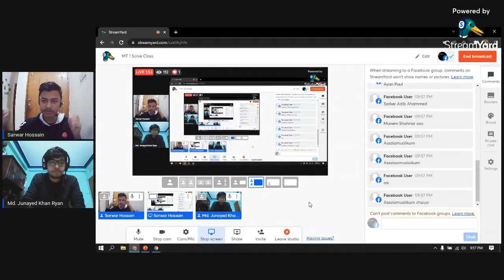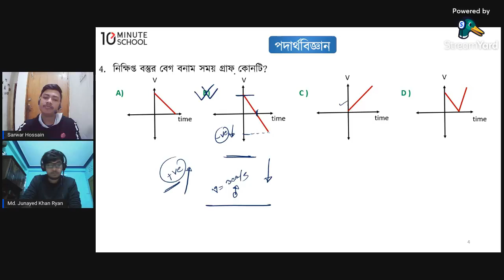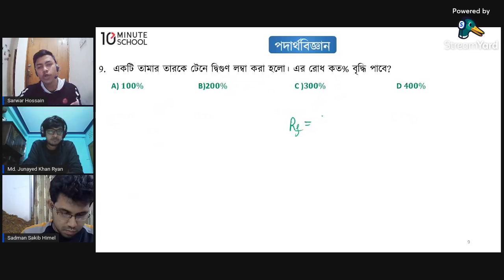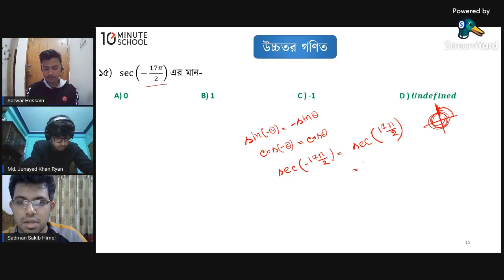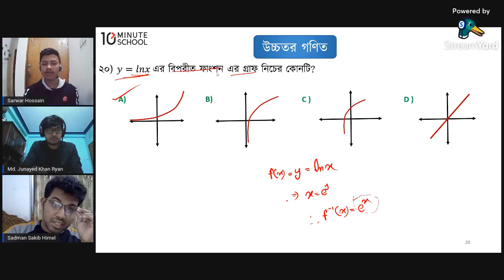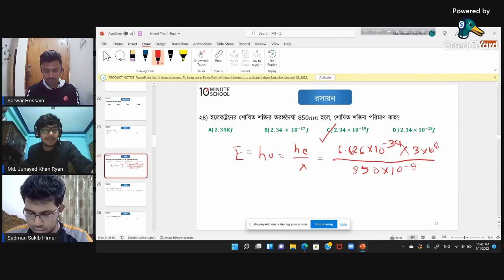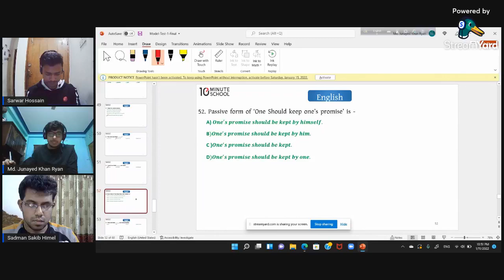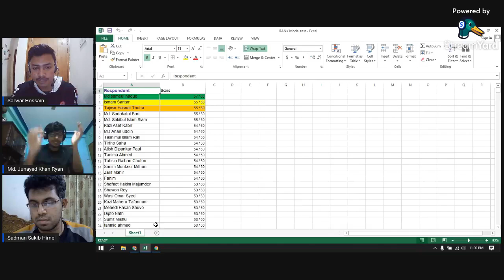Notre Dame College Admission 2021 Questions Solve | Model Test 1 | Holy Cross College Admission 2021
Complete Notre Dame College Admission Process 2021 Guideline in One Full Course By 10 Minute School.
Notre Dame College is one of the best college in Bangladesh.In this video i tried to explain about Notre Dame College Admission process 2021.How can i get admission in Notre Dame College Dhaka? if
you are a ssc 2021 candidates and you are facing this question then this video is only for you.In this Course 10 Minute School will provide you the best content that will ensure your best preparation for Notre Dame College Admission And Holy Cross College admission 2021.

as it is a free course you guys should share this content to your friends. Learning gets better with sharing ..This Course will contain
17 academic classes based on SSC Syllabus
3 live discussion for ensure best guideline

Join Our Facebook group: [HSC Crackers]

Topics Discussed (Timestamps):
0:00 - Intro

SHAROARE HOSAN EMON
Biomedical Engineering , BUET
NDC'20

JUNAYED KHAN RYAN
Applied Chemistry & Chemical Engineering ,Dhaka University
NDC'20

SADMAN SAKIB HIMEL
Biomedical Engineering , BUET
NDC'20